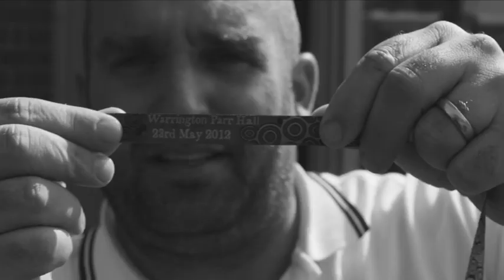Behind the Scenes of Made of Stone with Shane Meadows (The Stone Roses)